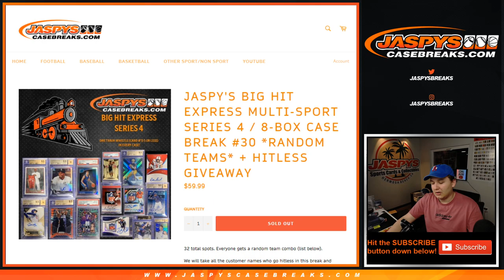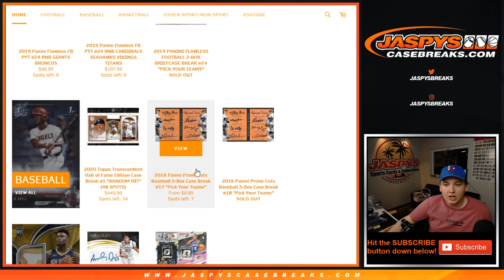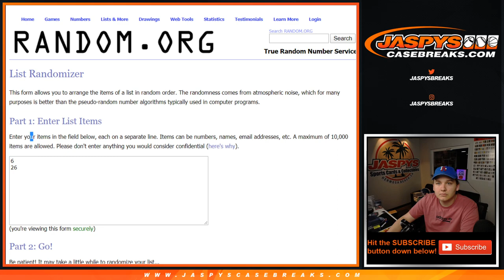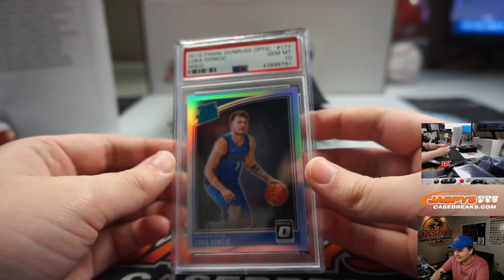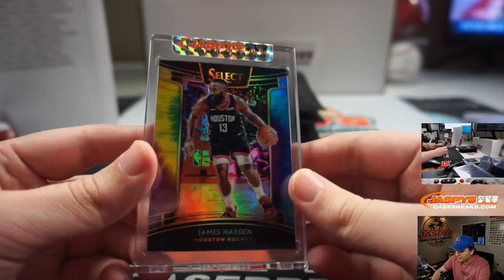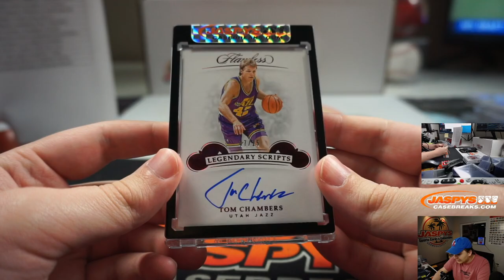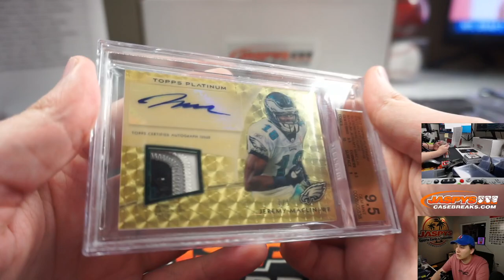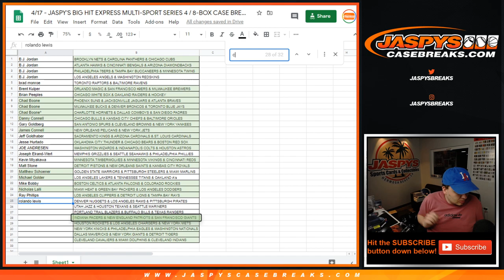Fr, 04.17.20 || Break #30 || Jaspy's BIG HIT EXPRESS Series 4